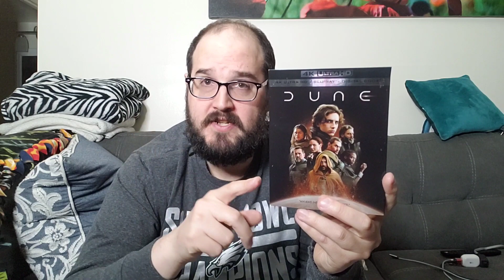DUNE 4K REVIEW PLUS A MASSIVE VIDEO ANNOUNCEMENT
The awesome folks over at Warner Bros. Home Entertainment Army me over Dennis Villenuve's new film Dune on 4k to check out and review for you guys.  it's available everywhere now that carries physical media.

Plus a massive announcement about a can't miss video!!!